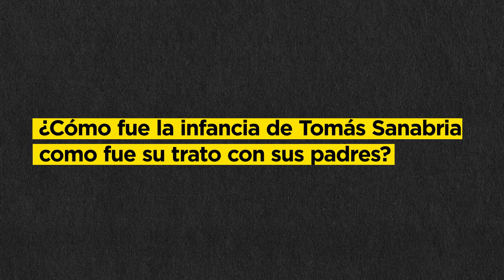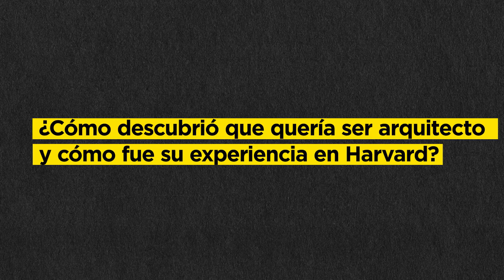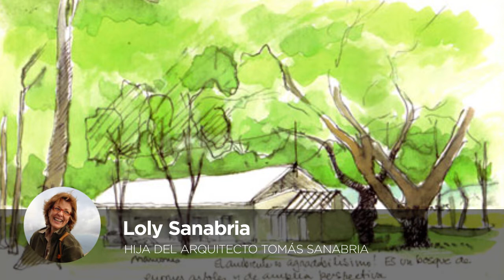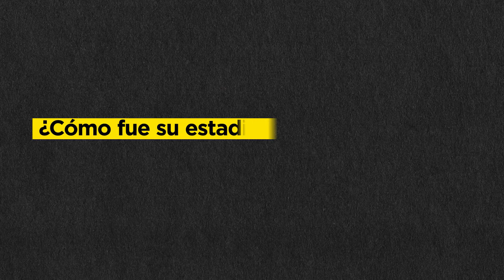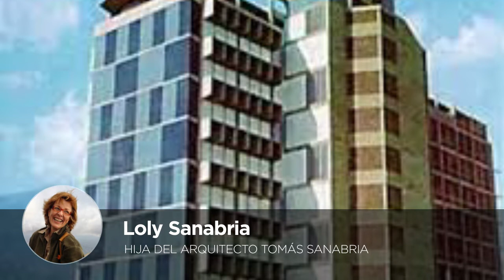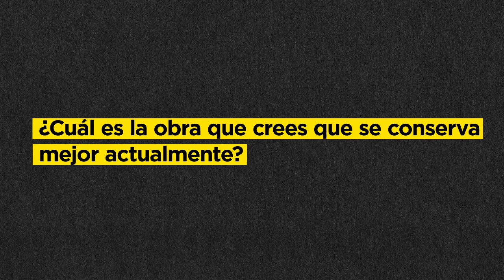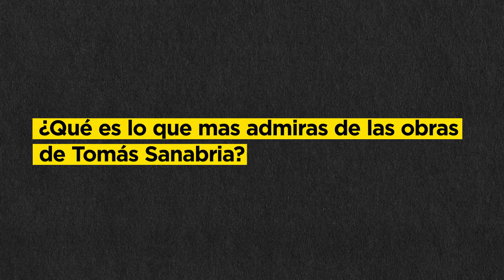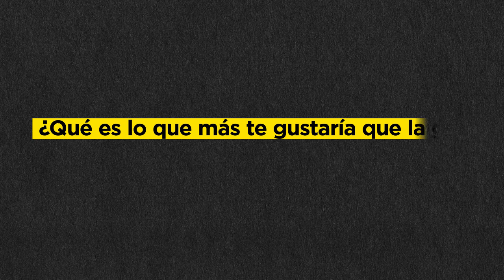Entrevista con Loly Sanabria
Entrevista realizada a Loly Sanabria, hija del reconocido arquitecto Tomás Sanabria.

La entrevista fue realizada por Marketing en Arquitectura @MarketinEnArquitectura en conjunto con Arquitectura Venezuela con la finalidad de conocer más sobre la vida del arquitecto Tomás Sanabria, autor de obras como el Hotel Humboldt, la sede del INCES en Caracas, la sede de la Electricidad de Caracas y el conjunto del Banco Central de Venezuela en Caracas. Su hija, Loly Sanabria es la encargada de llevar la Colección Sanabria, una organización encargada de difundir la obra de su padre.

Debido a los problemas de conexión con el internet de Venezuela, la entrevista fue realizada en modalidad llamada y luego vídeo.

Si deseas que entrevistemos a más arquitectos déjanos tu sugerencia.